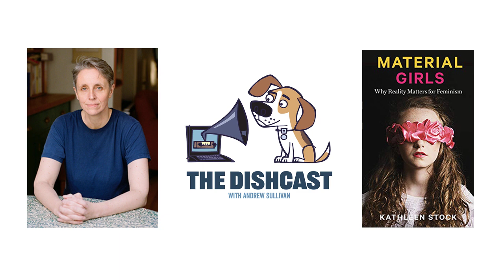Is being transgender natural?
British philosopher and feminist Kathleen Stock talks with Andrew Sullivan about the nature of gender, sex, and sexuality.